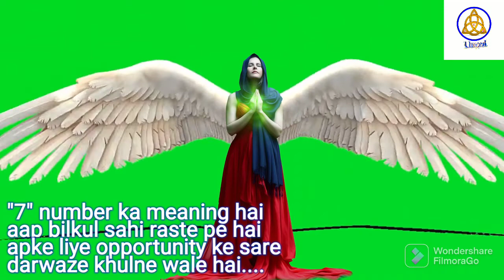Kya apko bhi number 7 bar bar dikh raha hai || Angel number 7 meaning | Angel numbers meaning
learn courses :~

1.  REIKI
2. LAMA FERA
3. PRANIC HEALING
4. ANGEL THERAPY
5. MONEY REIKI
6. SIGIL
7. RUNES
8. SPELL CASTINGS
9. CANDEL SPELL 🕯 🕎
10. BEAUTY SPELLS
11. YANTRA MAKING
12. ORACLE CARD READING
13. WORLD OF CRYSTAL
14. REMEDIES
15. NAZAR DOSH REMOVING
16. NAVGRAH HEALING
17. ZIBU SYMBOL
18. SWITCH WORDS

MERLINMAGICBEGINNOW